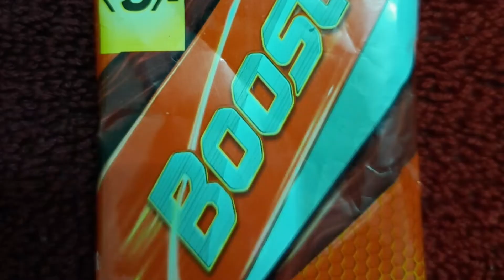Avil Milk/Flattened Rice Recipe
Hello Friends.

The recipe I have Uploaded is very simple & also very tasty,I m sure u all will like the taste of my recipe.